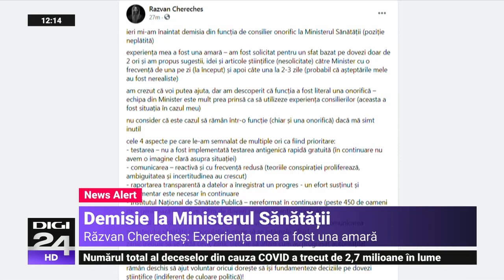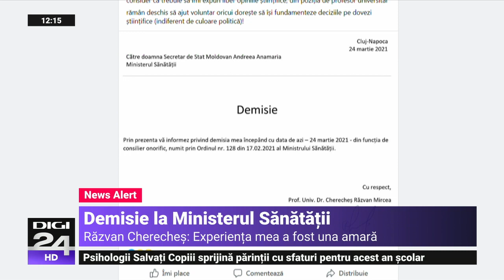Răzvan Cherecheș și-a dat demisia de la Ministerul Sănătății: „Experiența mea a fost una amară”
Expertul în politici de sănătate publică Răzvan Cherecheș și-a dat demisia din funcția de consilier onorific la Ministerul Sănătății, a anunțat el joi într-o postare pe Facebook. El s-a declarat dezamăgit de colaborarea cu ministerul, spunând că nu a fost consultat pe probleme care țin de competența lui. Cherecheș fusese numit consilier la jumătatea lunii februarie.